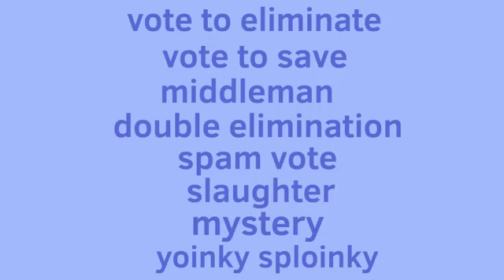Pencil Object Battle Universe Again - Episode 2: "And We're Out Of Beta, We're Releasing On Time!"